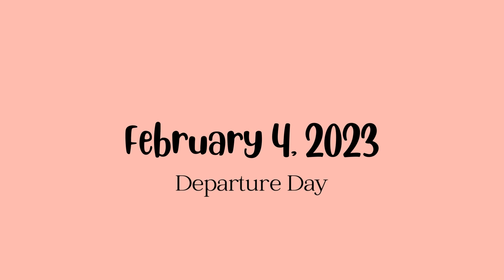Lucy the Pug | Part 3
Love pugs? You have to check out Lucy's story! Lucy comes often with her brother, Charlie. She has such a great personality. She's full of spunk and yet totally calm when needs to be. We welcome you to check out her most recent vacation with us!